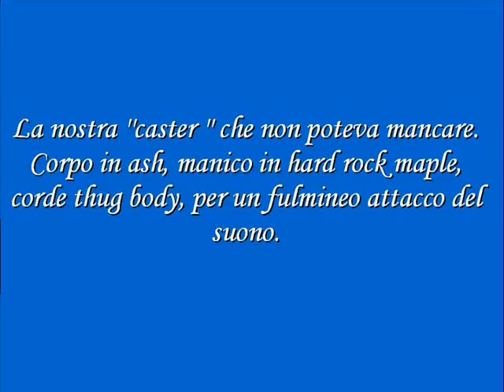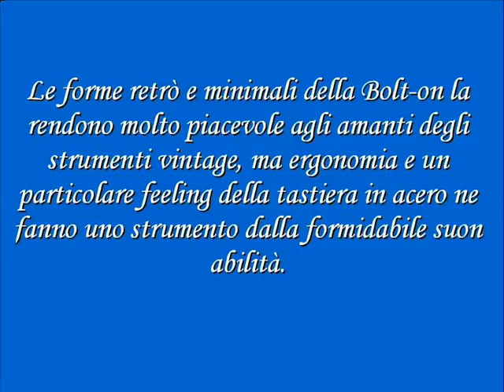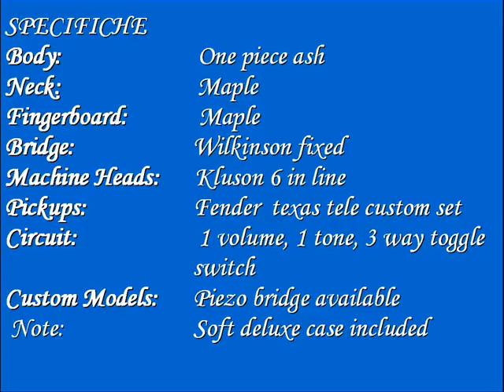Kina Bolt On DEMO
SPECIFICHE
Body:                       One piece ash
Neck:                        Maple
Fingerboard:          Maple
Bridge:                     Wilkinson fixed
Machine Heads:   Kluson 6 in line
Pickups:                    Fender  texas tele custom set
Circuit:                     1 volume, 1 tone, 3 way toggle
                                     switch
Custom Models:   Piezo bridge available
 Note:                        Soft deluxe case included